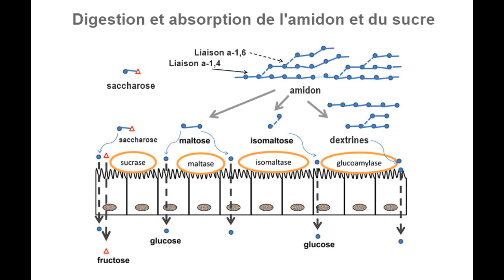Le sucre ride-t-il la peau ? Vous allez être choqués !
Liens des références :
► Article sourcé "Quels aliments font vieillir et rendent malades à cause de leurs produits de glycation terminaux (AGE) + exemples chiffrés"
► Le sucre est l'antioxydant ultime (traduction de l'article du Dr Chris Masterjohn)
►Le sucre blanc n'est pas purifié avec des os d'animaux calcinés
► Le sucre ne cause ni le diabète ni le surpoids (cf. paragraphes "Sugar does not cause diabetes" et "Sugar does not turn into fat" )
►Deux 2 études qui innocentent le sucre et accusent autre chose :

► Ma routine visage minimaliste et naturelle